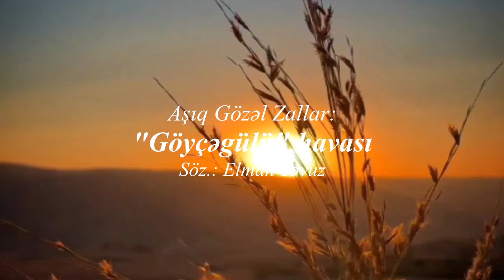Gözəl Zallar - "Göyçəgülü" havası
Sözlər: Elman Tovuz